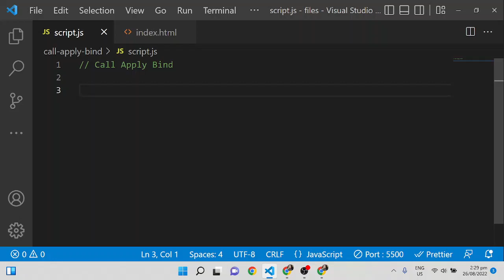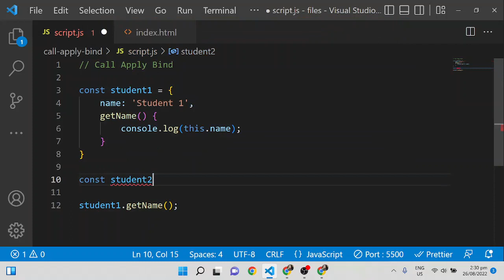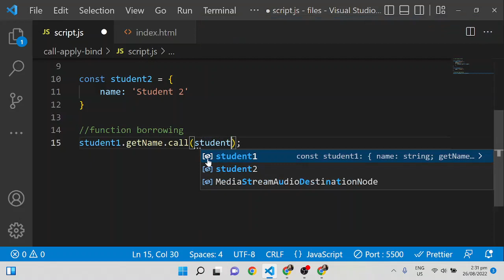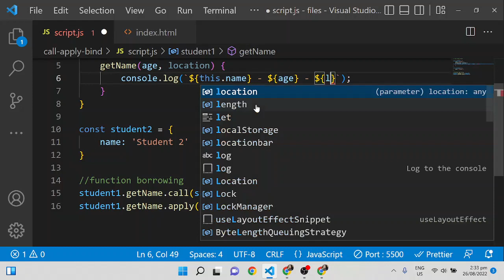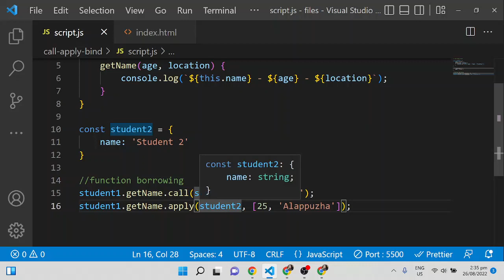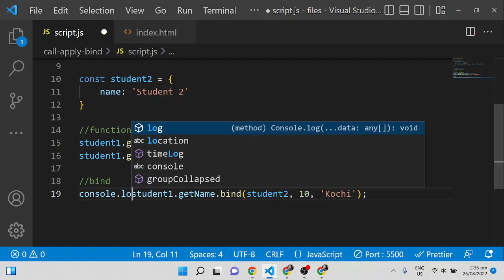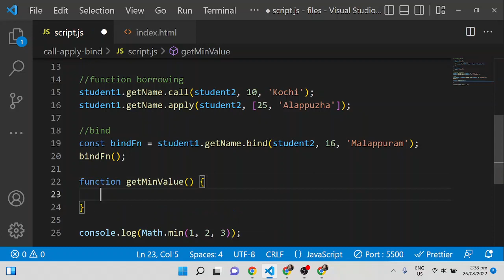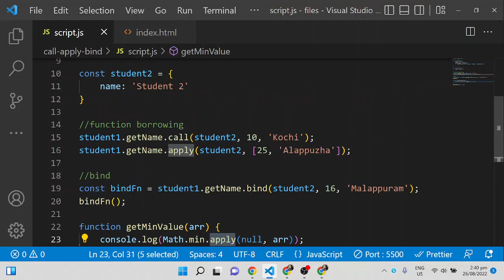Call Apply Bind in JavaScript | Malayalam | JavaScript Interview Questions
JavaScript Interview Questions - Call Apply Bind Functions with Example in Malayalam